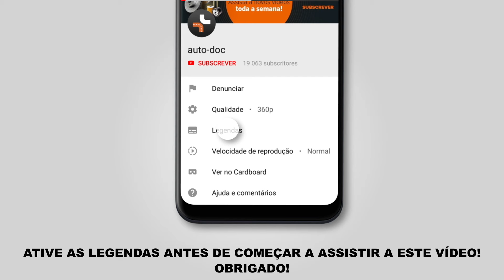Como substituir molas de suspensão dianteira no TOYOTA LAND CRUISER PRADO (J120) [TUTORIAL AUTODOC]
Como substituir molas de suspensão dianteira / molas helicoidais dianteira / molas de compressão dianteira no TOYOTA LAND CRUISER PRADO 3 (J120) 3.0 SUV 09.2002–08.2010 [TUTORIAL AUTODOC]

Molas de suspensão nos automóveis TOYOTA FJ CRUISER (GSJ1_) (11.2010) / TOYOTA Land Cruiser Prado 150 (J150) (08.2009) / LEXUS GX (J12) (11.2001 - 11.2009) / LEXUS GX (11.2009) deve ser substituído, como regra, de acordo com o seu e o mesmo procedimento.

🔝 Principais marcas que produzem a molas de suspensão: KYB, LESJÖFORS, STARK, MONROE, RIDEX

🛠️ As ferramentas de que precisa para substituir molas de suspensão dianteira:
- spray WD-40
- chave dinamométrica
- vira-macho
- martelo
- punção de arrombar
- chave inglesa
- pé-de-cabra
- compressor hidráulico de molas de suspensão